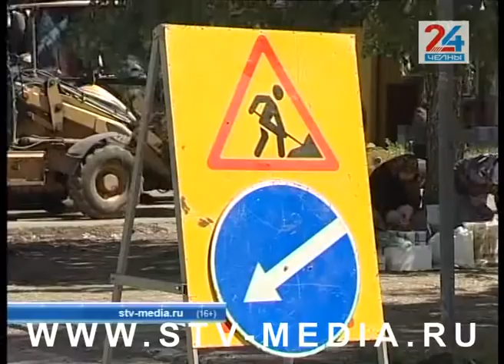Местные проезды в процессе обновления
В Набережных Челнах  – разгар дорожных работ. Причем ремонтируют не только основные дороги, но и приступили к обновлению местных проездов. Сотрудники «Камдорстроя» ведут работы на трех городских участках.